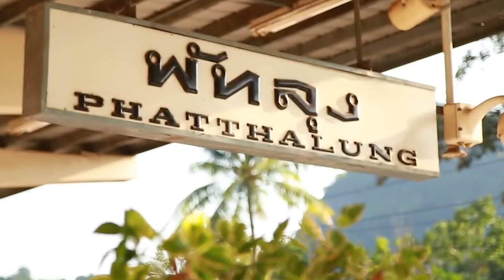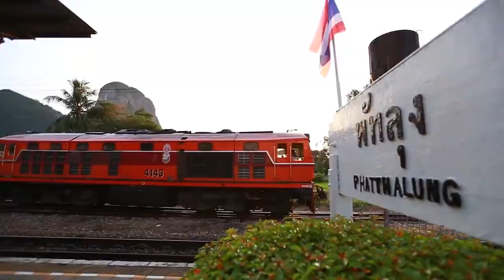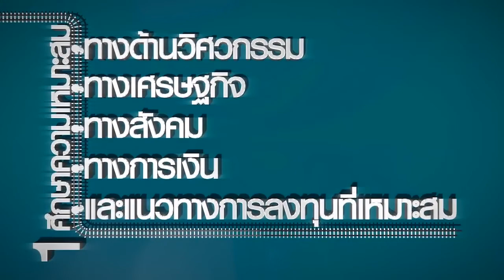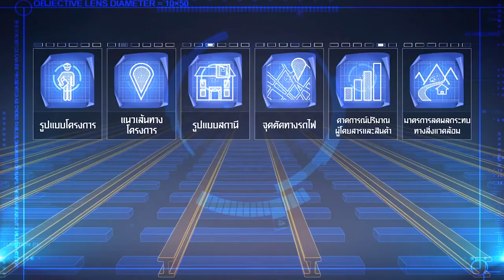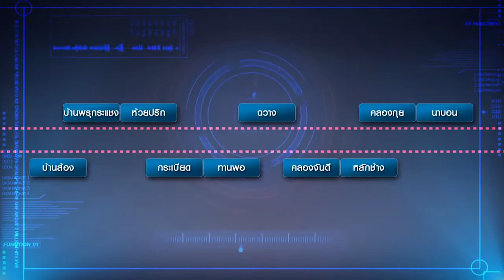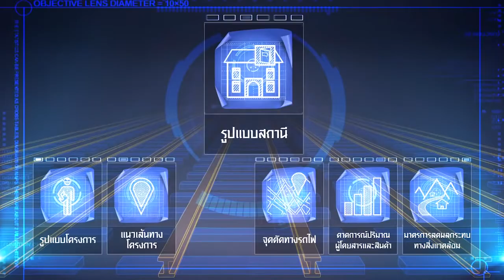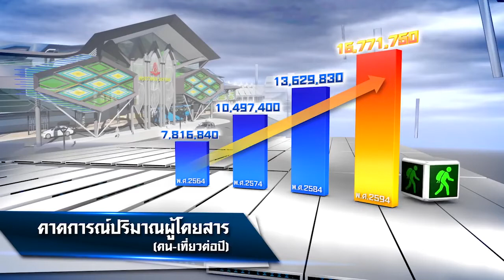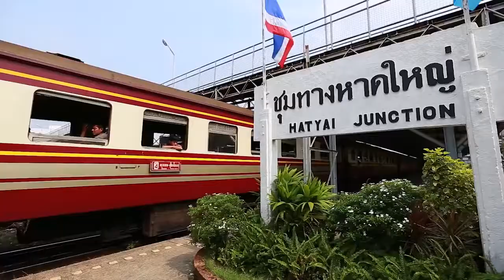โครงการก่อสร้างรถไฟทางคู่ ช่วงสุราษฎร์ธานี หาดใหญ่ สงขลา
วิดิทัศน์สรุปผลการศึกษา โครงการก่อสร้างรถไฟทางคู่ ช่วงสุราษฎร์ธานี   ชุมทางหาดใหญ่   สงขลา